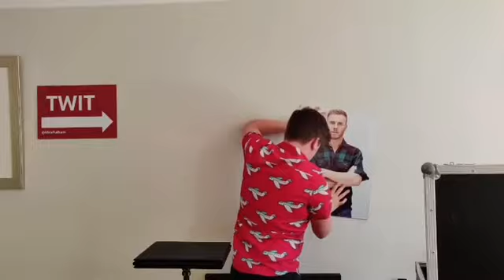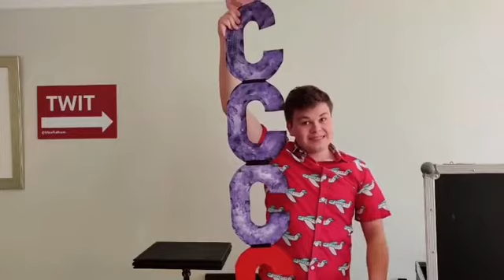Guildford LIVE by Guildford Fringe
Thank you to all our incredible NHS staff and key workers.